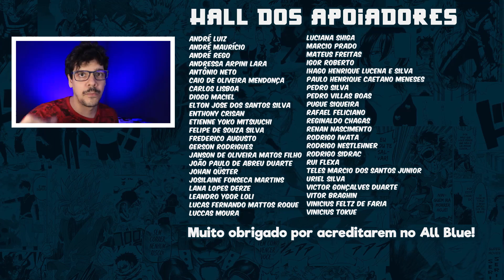A CONEXÃO DE ZORO COM WANO (One Piece 950 | Anime Review)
Review do episódio 950 do anime One Piece. A atitude de Kid, o passado de Ashura Douji e a decisão de Momonosuke são mostrados no momento de virada em Udon.